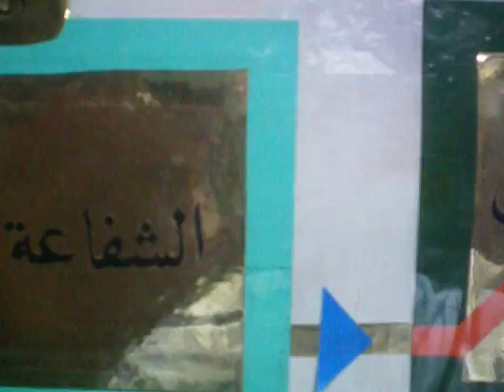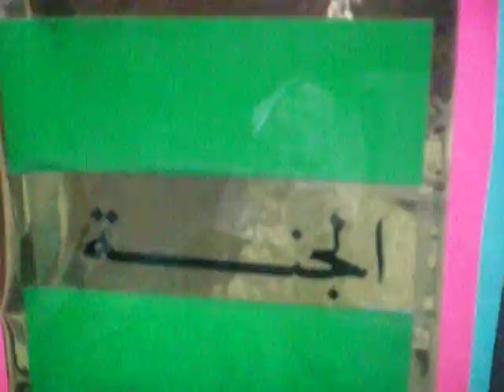ways to hereafter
here we can see the different ways should be passing everyone ..if he is mumin can reach there to heaven...,or munafiq or kafir definitely to hell...see this and understand..it is a very rare video me took from AMMAN the capital of JORDAN.